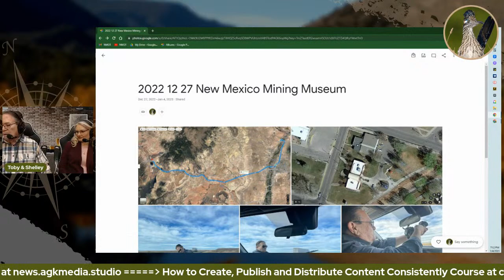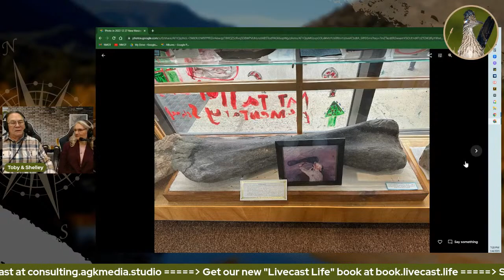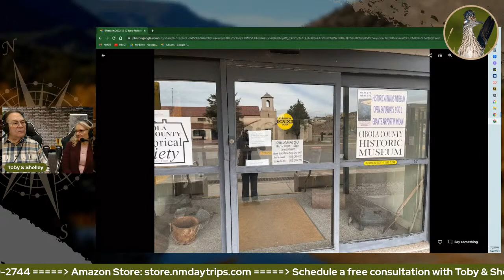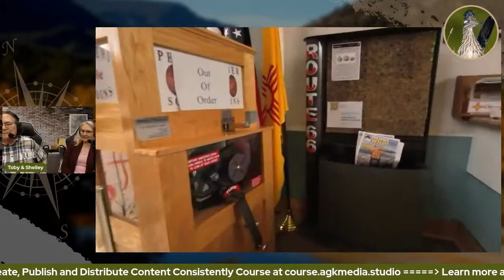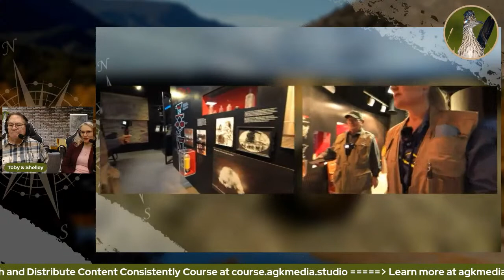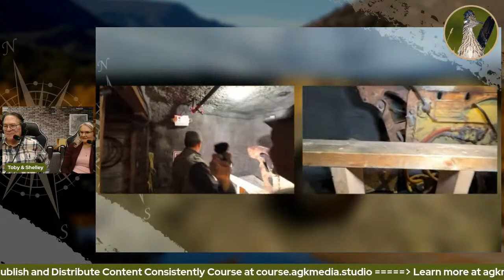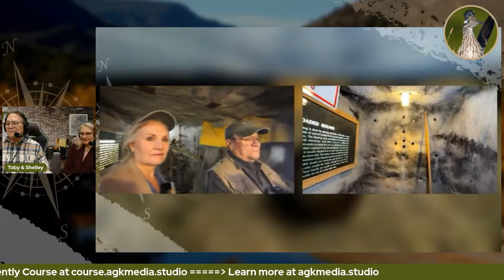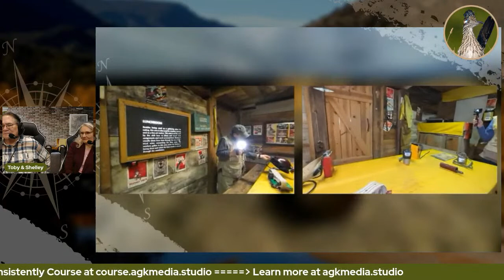New Mexico Mining Museum in Grants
Join Shelley and Toby as they take you on a full tour of the New Mexico Mining Museum and its full-sized underground replica of a uranium mine! Listen to uranium miners as they tell their stories of what it was like to work in the mines, some as deep as a half-mile underground. One of Grant's gemstones, the New Mexico Mining Museum provides information on a diverse range of topics in addition to mining such as geology, archeology, anthropology and a little paleontology thrown in for good measure.

New Mexico Mining Museum
100 Iron Avenue Grants, NM
When is New Mexico Mining Museum open? Open 9:00 am to 5:00 pm Mon-Fri / 9-4 Sat.
Price: Adult $5 / child 7-17yr and seniors 60+ $3

This simulated Uranium Mining Museum is a fun family adventure. Retrace the experience of going underground and see the environment the Miners worked in every day. Learn about the rich historical legacy of mining and the related culture of Grants/Cibola County. The initial boom in the Grants area started soon after Paddy Martinez, a Navajo sheepherder, found uranium-bearing outcrops in the Todilto Limestone Member of the Wanakah Formation at the foot of Haystack Butte in the spring of 1950.

Timestamps
0:00 Music and Intro
1:32 What we learn from travel
4:32 Grants, New Mexico: New Mexico Mining Museum
9:20 Our plans for New Mexico Day Trips
12:25 Photos and stories of our Grants, New Mexico day trip
24:16 New Mexico Mining Museum tour video
1:03:06 What are the rules about recording video in public?
1:16:44 Other things to see in Grants, New Mexico: El Malpais and El Morro

Quotes from the Livestream
Where we go has a lot of influence. It matters to who we are, where we've been and places we've seen, people we've talked to, and things we've done.

It influences who you are. I'm a big believer in that because I think a lot of who I am is the result of the places I've been.

Join Shelley and Toby in the live chat every Wednesday at 9pm EDT/ 7pm MDT and share your travel stories with us.

Have a great travel vlog you want to share with the world?

Want to set up your own YouTube travel channel or podcast? Schedule a free consultation with us at consulting.agkmedia.studio. We’ll help you make your dream a reality!